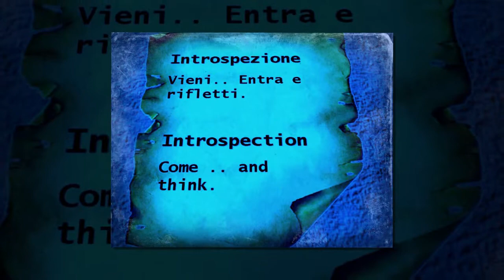Maryva Mayo @ Cuauhnahuac Gallery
Maryva Mayo espone, fino al 28 ottobre, al Cuauhnahuac Gallery, presso la Sim,  Instituto Español Segunda Vida.

Visioni .. Introspezioni .. Immagini ipnotiche, su dipinti, creazioni dinamiche, e sculture immersive ... aspettano la vostra visita al piano principale.

Promotion by Pyramid Café TV